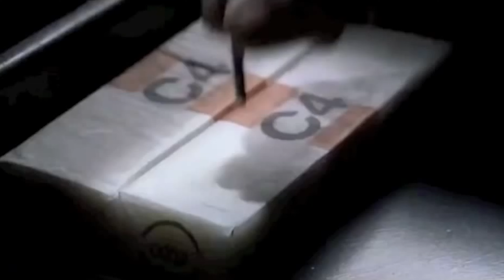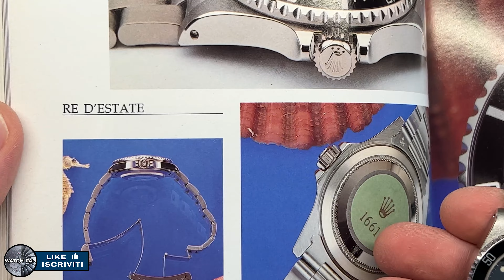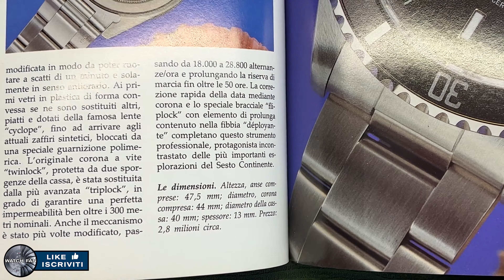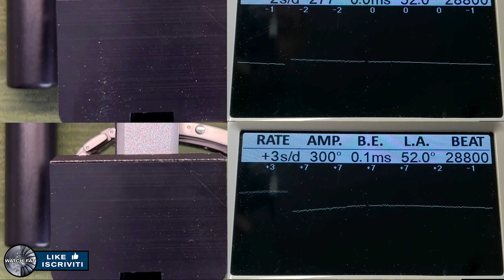- Rolex Submariner Vs Omega Seamaster 300M - Sfida fra Cult Watch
Sfida fra due leggende dell'orologeria

IL MIO SITO AMAZON WATCH FAN PER ATTREZZATURE ED OROLOGI PER QUALITA'/PREZZO.

Vi riporto alcune delle dotazioni con cui poter far pratica, dal loro acquisto, il canale percepirà una piccola percentuale finalizzata allo sviluppo di Watch Fan. Grazie.

📚 Testi per lo studio.

Orologiaio riparatore
Orologeria manuale di riparazioni
Studio delle Ref. Rolex Ed. Mondani 1
Studio delle Ref. Rolex Ed. Mondani 2
Studio delle Ref. Rolex Ed. Mondani 3
Libro Moonwatch Only English ver.

🪛🛠 Attrezzature e tool da orologeria.

Monocolo da lavoro
Calibro centesimale
Monocolo da collaudo
Set di Cacciaviti
Kit pronto utilizzo
Kit riparazione professionale
Set Oliatori
Olio per ruote veloci
Olio orologi da tasca
Apricasse Victorinox
Polywatch per pulizia vetri plastica
Utensile per estrazione bracciali
Porta monocolo
Pinzette da lavoro
Set di pinzette
Posa sfere
Porta movimento